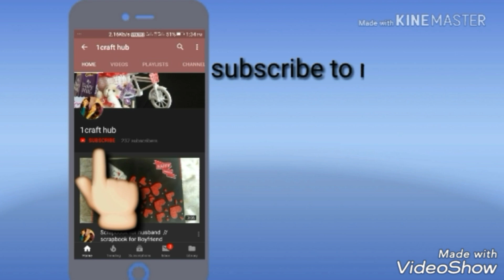mini card for any occasion ❤️// box of happiness // 1craft.hub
hello friends,,

this is my new small card in box design I hope you will like this ,, if you did don't forget to give this video a like and also share this video